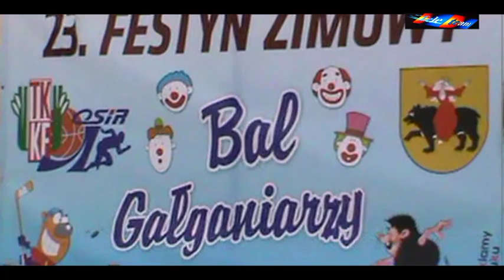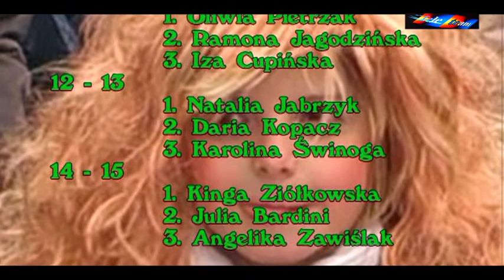Bal Gałganiarzy - zakończenie ferii zimowych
23 Festyn Zimowy. Już tradycyjnie na zakończenie ferii zimowych na stadionie OSiR organizowany jest festyn, w ramach którego największym zainteresowaniem cieszy się Bal Gałganiarzy. Wśród uczestników nie zabrakło   rycerzy - krzyżaków, czarownic, biedronek, pajacyków, bałwanków, klaunów i panien młodych. I właśnie najwięcej braw widzów zebrały Zosia Królak przebrana za pannę młodą i Natalka Lasek za bałwanka. W ramach wyczynów sportowych odbyły się wyścigi łyżwiarskie na dystansie 200 m., w różnych kategoriach wiekowych, dziewcząt i chłopców. Najlepszymi biegaczami "ślizgowymi " okazali się Weronika Pecyna, Oliwia Pietrzak, Natalia Jabrzyk, Kinga Ziółkowska, Bartosz Strzelecki, Kamil Rybiński, Kacper Galicki Tobiasz Mordaka, w swoich kategoriach. Nie zabrakło też padów, wywrotek, siadów i innych figur ekwilibrystycznych. Podpowiadamy organizatorom w przyszłym roku nową konkurencję sportową. Najpiękniejszy wywijas? Jednym słowem zabawa udana, wiele radości dla dzieci, a zwłaszcza dorosłych - mamuś, tatusiów, babć
i dziadków. Tak trzymać organizatorzy i już nie możemy doczekać się przyszłych ferii.